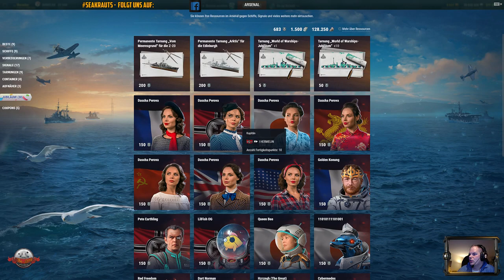🤗Erinnerungen an Jubiläumscontainer🥳 - deutsch - World of Warships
Wir öffnen ein paar frühere Container. Das waren noch Zeiten^^.

Teamspeak:
SeaKrauts.teamspeak.de
PW: Bismarck